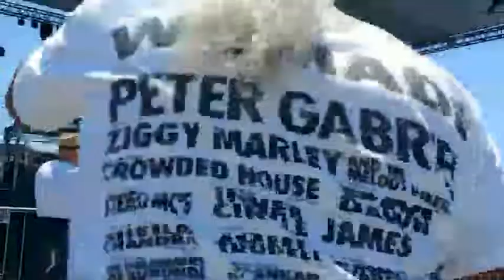The Untouchables "Free Yourself"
80's festival Saturday May 13, 2017 in huntington Beach, the first band to play were the Untachables, one of my favorite Ska bands of the 80's